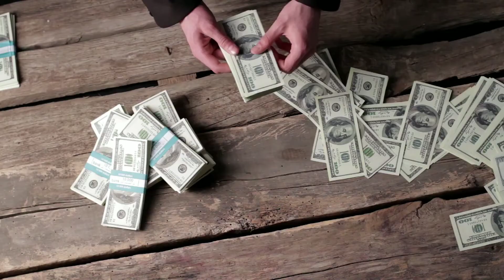duniya ki 5 sabse mahangi bike ||top 5 expensive bike in the world.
Hello friends

maine is video me duniya ke 5 sabse mahangi bike ke bare me bataaya hu jise ham log nahi kharid sakte hai. agar video pasand aye to video ko like kare aur channel ko subscribe kare.

your quries

2022 ki sabse mahangi bike
most expensive bike
most expensive bike in the world
top 5 expensive bike in the world
top 10 expensive bike in the world